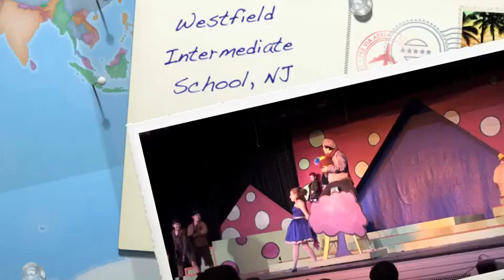Soraya performs at School Musical Westfield - The End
Soraya performs at the Musical at the Roosevelt Intermediate School in Westfield, New Jersey, USA